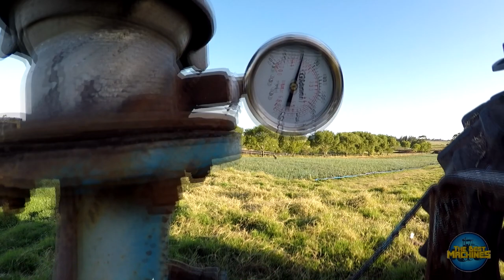Tractor Pump to water the onion SOUND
La Familia : González Preparando el riego para la cebolla
Agradecer al Sr : Waldemar González y su Hijo Gerardo González por su amabilidad
The Family: González Preparing the irrigation for the onion
To thank Mr. Waldemar González and his son Gerardo González for their kindness
Ruta: (San Jacinto) Cenelones Uruguay

Edition: Sony Vegas PRO 17